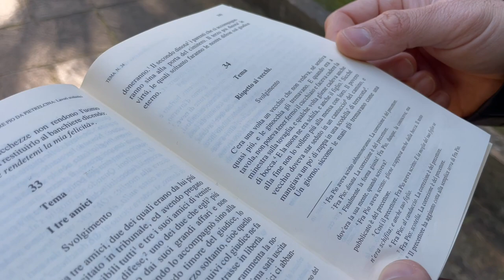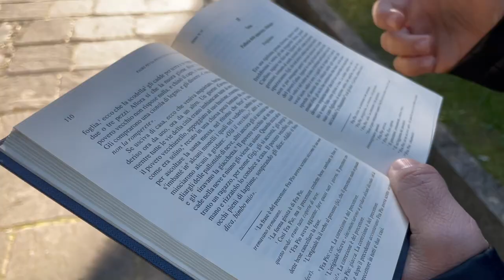Padre Pio, gli anziani e i bambini